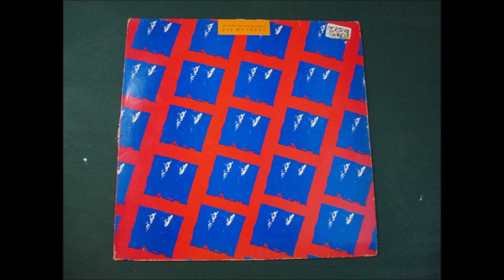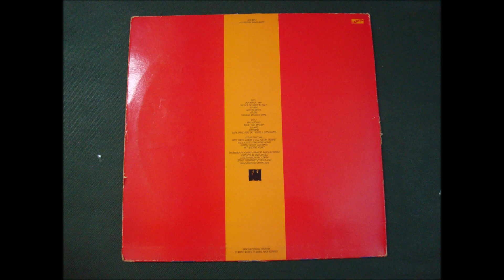GEE MR.TRACY.''SHOOT THE SHERBER,HERBERT' STRAIGHT FROM THE FRIDGE POPS.''.(SORROWFUL.)(12'' LP.1985